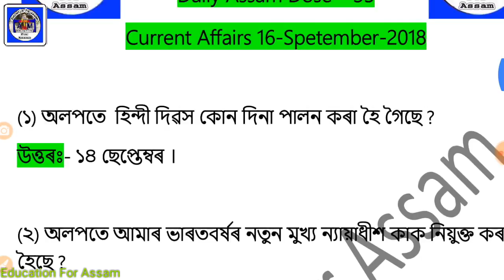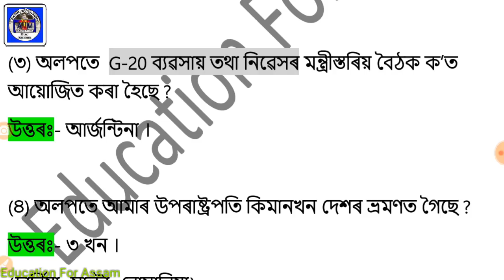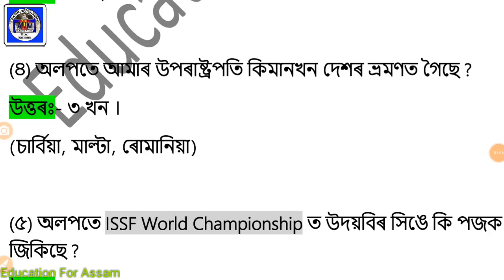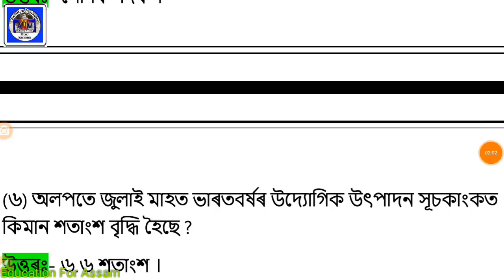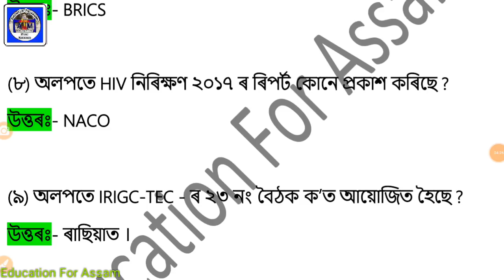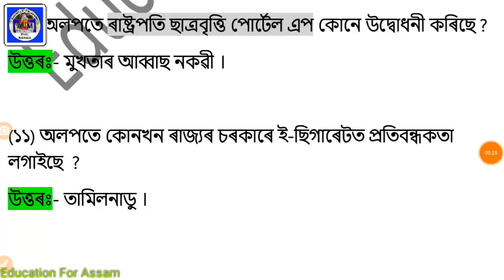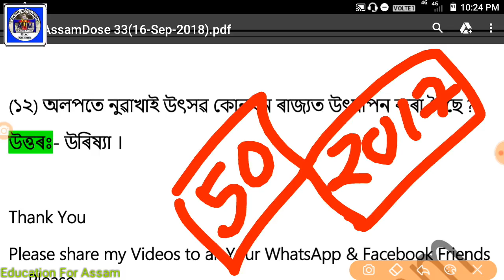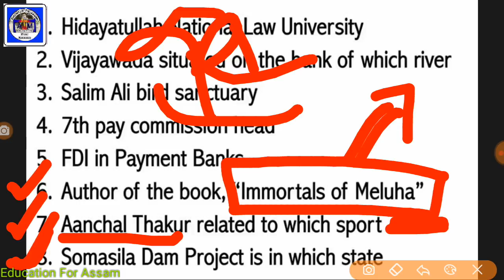AssamDose33_(16_Sep)Current Affairs & GK- RRB, ASEB, A Police APSC, SSC (Education Revolution Assam)